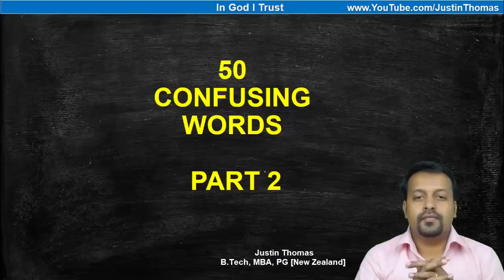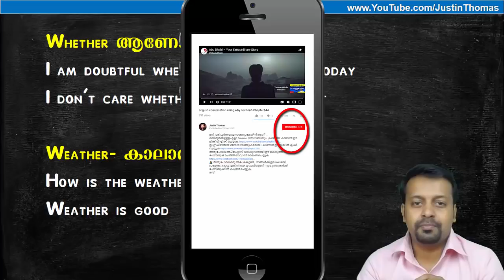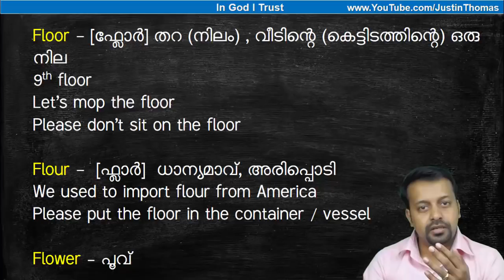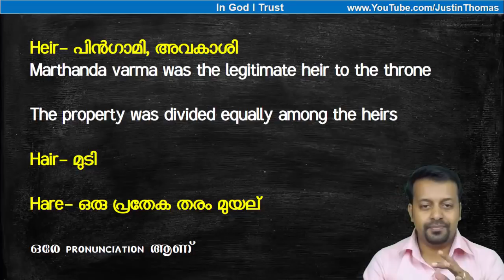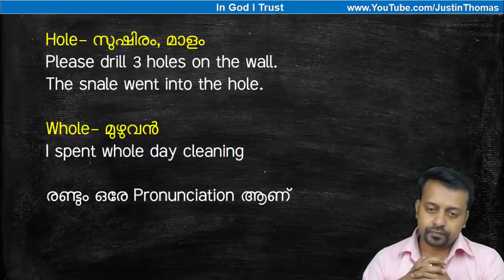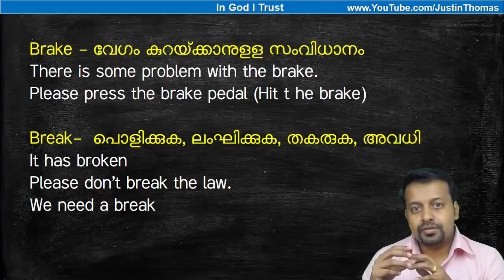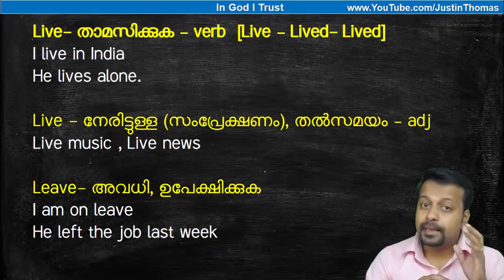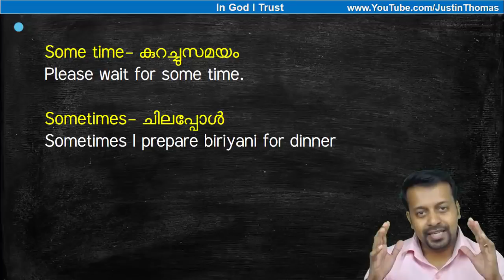Confusing words in English Part-2- Chapter 161